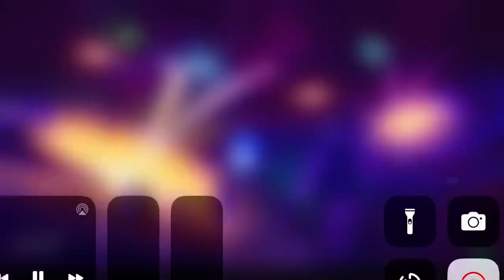Fortnite OG Live Event (Insane Must Watch)